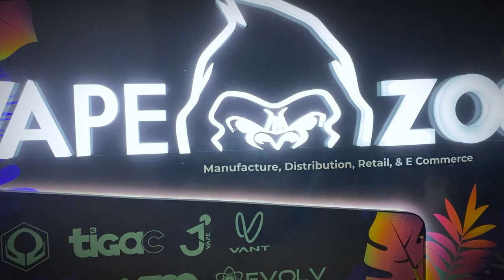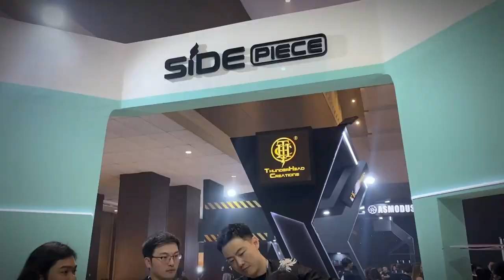KOVLOG JALAN JALAN KE ZOO JIVE EXPO !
Sekian lama gak ikut event international, akhirnya gua ikut event lagi!